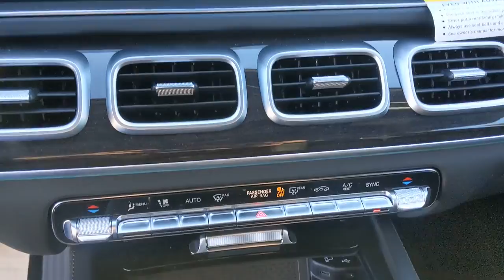2021 Mercedes-Benz GLS Pleasanton, Walnut Creek, Fremont, San Jose, Livermore, CA 21-0480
2021 Mercedes-Benz GLS
2021 Mercedes-Benz GLS GLS 450 - Stock#: 21-0480 - VIN#: 4JGFF5KE0MA391001